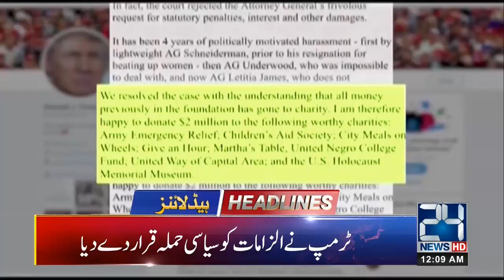News Headlines | 12:00am | 9 Nov 2019 | 24 News HD